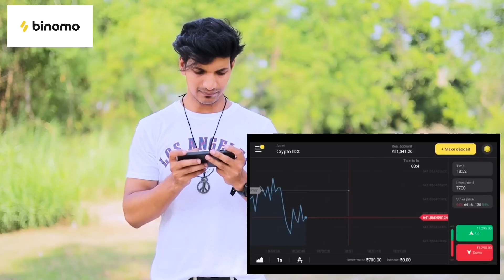Dil Mang Raha Hai Mohlat Tere Sath Dhadkne ki Special Crush love story | Mn2 bhatia | Yasser Desai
Montoo bhatia " presenting Dil Mang Raha Hai Mohlat Tere Sath Dhadkne ki Special Crush love story | Mn2 bhatia which is sung by Yasser Desai | for the movie of Ghost
In this video cast Montoo Bhatia with the lead Actoresses Aswani with Mantoo  ..
out what is Binomo Website and get Binomo Education

once upon a day mantoo came alone and he see one cute girl cryed .. so mantoo say on this place where you set there people come when " they are frusted or when they have a heart brokan " then girl say what your problam do your work .. and then mantoo say sorry ok babab give me your 2hrs life time's time then giral think and say ok .. after that mantoo triped in mumbai best place like gatway of india , shoe house , marine drive , etc .. in some hrs mantoo fall love her innocents face and kind heart as well as girl also noticed mantoo kindness and at the end what happen you cam watch on this

this song is beautifully by : Yasser Desai | for the movie of Ghost

Me and My Team tried to Present a good  Quality content as well as Good video quality
Hope you guy's love our work ...

follow me for more amazing video     @Montoo Bhatia

Original Video Credit :
Cast: Mantoo Bhatia | Ashwani | Sunil Yadav
Script By:  Mantoo Bhatia |
Edited By : Mantoo bhatia
Cinematography By : Sunil Yadav | Montoo Bhatia |
Thumbnail & Banner by : Pk Editing
Hair stylist : Sanjay Gupta      @StylishSanjay

Original Song Credit :

Dil Maang Raha Hai Song Details :
Song : Dil Maang Raha Hai
Movie : Ghost (2019)
Singer : Yasser Desai
Lyrics: Sanjeev Ajay
Starring: Sanaya Irani, Shivam Bhaargava
Label: Zee Music Company

Lyrics :

Tere Naam Se Jine Ki

Dil Maang Raha Hai Mohlat
Tere Saath Dhadakne Ki

Tere Sang Chalu Herdam
Banker Ke Perchhai
Ek Baar Ijaazat De
Mujhe Tujhme Dhalne Ki

Dekha He Jabse Tumko
Maine Ye Jana Hai
Mere Khaawhish Ke Sheher Mein

Main Bhul Gaya Khud Ko Bhi
Iss Dil Ko Main Rakhdu

Har Had Se Gujarne Ki

Please watch New Video : "Ruposh | Gareeb vs Amir Love Story |  OST New Hindi Songs Montoo Bhatia | Pakistani |"